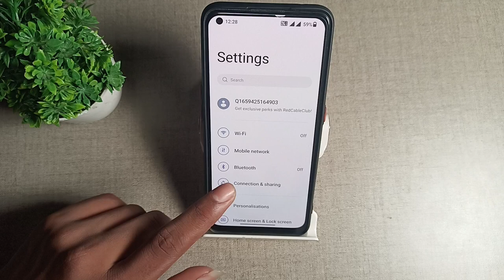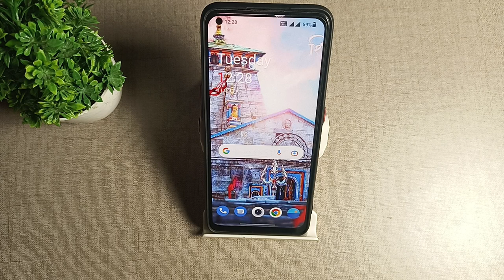How to off pattern in OnePlus 2T 5G , screen lock mobile settings